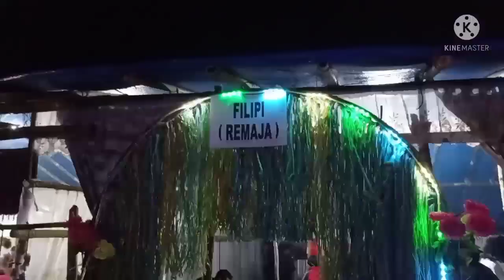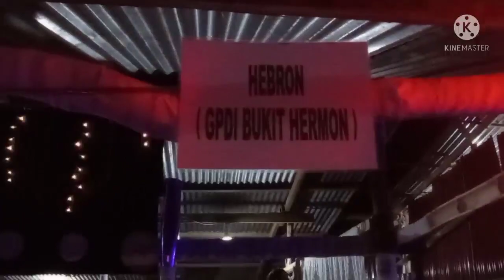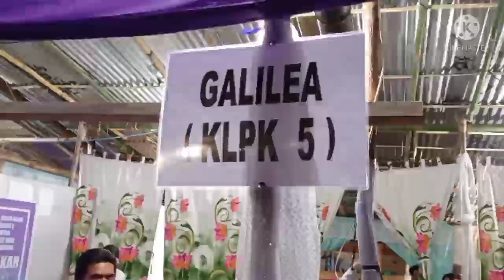malam persiapan terakhir Paskah Oikumene Desa Sulewana#tanpaedit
Perayaan Paskah Oikumene Desa Sulewana tahun 2022 ini melibatkan semua jemaat gereja gereja yang ada di desa Sulewana.. Semoga hal ini semakin membuat warga dan jemaat Tuhan semakin memiliki rasa persaudaraan yang baik...